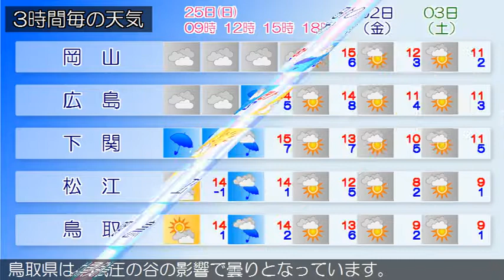2018/02/25 中国地方の天気予報 朝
中国地方は、気圧の谷の影響で曇りとなっています。２５日の広島県は、日本の南海上を東進する低気圧の影響で曇り、南部を中心に昼過ぎは雨が降るでしょう。岡山県は、２５日は、日本の南海上を東進する低気圧の影響で曇り、昼過ぎから雨の降る所があるでしょう。山口県は、２５日は、低気圧や前線の影響により概ね曇りで、日中を中心に雨となるでしょう。鳥取県は、気圧の谷の影響で曇りとなっています。島根県は、気圧の谷の影響で曇りとなっています。